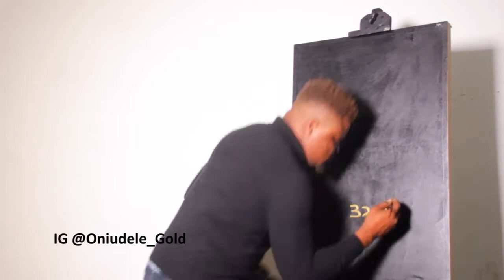Magic painting of Laycon by Oniudele Gold shot by RavevilleStudios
we got u covered...what we do😎👇🏼
Film making, 3d/2d Animation, Motion Graphics, Architectural visualization, Web Design/Development, Digital Marketing and Multimedia Training etc.